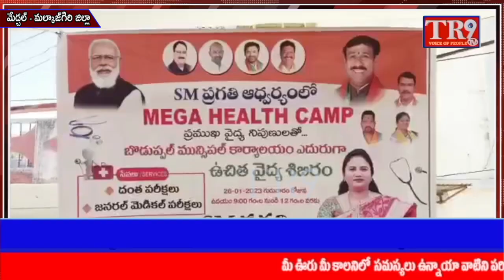ఆకునూరి మురళి అరెస్టును తీవ్రంగా ఖండించిన SAO ప్రగతి